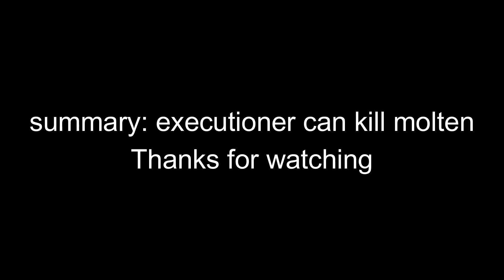Can you beat molten with just an executioner? - Tower defense simulator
Today we will test the executioner on molten

more description⇩

Face reveal: never
Voice reveal: maybe someday